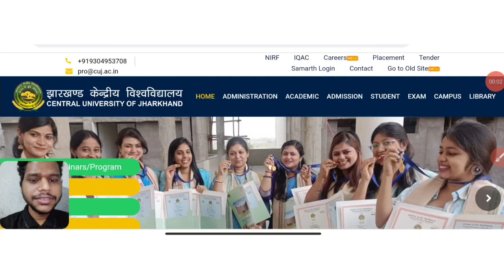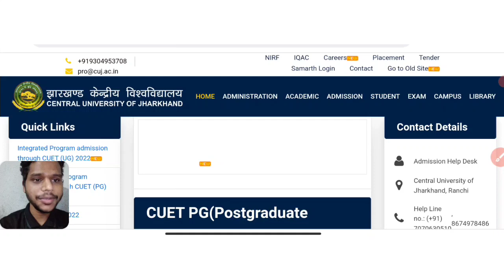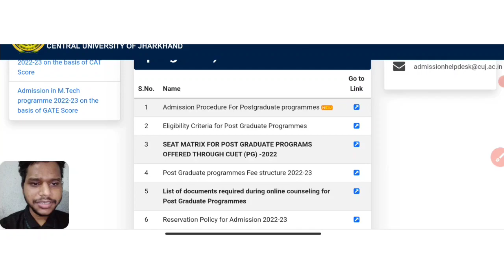CUJ/CUET PG 2022/Counselling important update/Registration update/PG admission|Msc|MA|Mcom